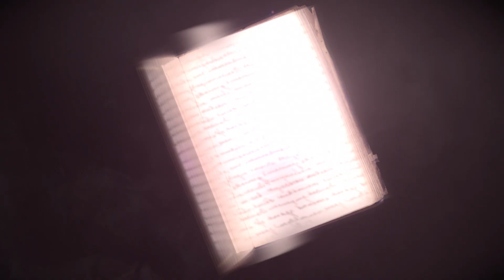Grim Lovelies Official Trailer!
Steal the Spell. Keep the Magic. Beat the Clock.

Watch the official trailer for GRIM LOVELIES by New York Times bestselling author Megan Shepherd!

To receive a free branded tote bag and entry into our $500 sweepstakes of luxury products,

to read an excerpt of the book

FULL SYNOPSIS BELOW!

Seventeen-year-old Anouk envies the human world, where people known as Pretties lavish themselves in fast cars, high fashion, and have the freedom to fall in love. But Anouk can never have those things, because she is not really human. Enchanted from animal to human girl and forbidden to venture beyond her familiar Parisian prison, Anouk is a Beastie: destiined for a life surrounded by dust bunnies and cinders serving Mada Vittora, the evil witch who spelled her into existence. That is, until one day she finds her mistress murdered in a pool of blood—and Anouk is accused of the crime.

Now, the world she always dreamed of is rife with danger. Pursued through Paris by the underground magical society known as the Haute, Anouk and her fellow Beasties only have three days to find the real killer before the spell keeping them human fades away. If they fail, they will lose the only lives they’ve ever known . . . but if they succeed, they could be more powerful than anyone ever bargained for.